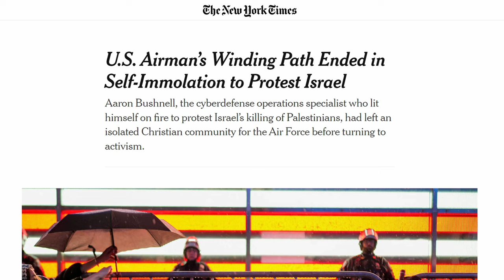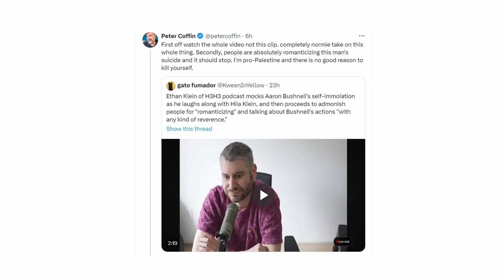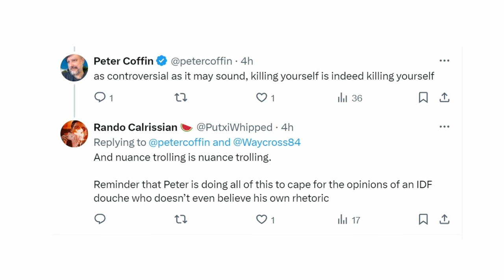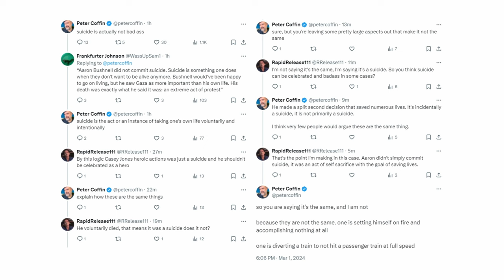Leftists Stop Romanticizing Tragedy Challenge (impossible)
Aaron Bushnell's Tragic Protest: The Harsh Truth

0:00 Introduction
0:11 Self-Immolation
0:44 Goals and Outcomes
2:00 Disruption vs. Persuasion
3:00 Question of Protests' Impact
4:00 Anti-Human Ideology
5:01 Romanticization
6:00 The Public's Response
8:00 Analyzing the Effectiveness
10:00 Glorifying Self-Destructive Acts
12:00 Misconceptions About Martyrdom
14:00 Ideological Dream World
15:23 Final Thoughts

In this video, we delve into the profound and unsettling event involving Aaron Bushnell, a former US Air Force serviceman who tragically chose to self-immolate outside the Israeli embassy. The act of a man setting himself on fire as a form of protest is a jarring spectacle that has prompted a wide range of reactions across various platforms, from Reddit discussions to Twitter threads. The footage of the incident has circulated online, leading to a myriad of responses, interpretations, and even memes that have spread rapidly, igniting conversations about the implications and motivations behind such a drastic form of protest.

We also reflect on historical parallels of self-sacrifice, drawing on the story of Casey Jones, whose actions are remembered differently. It's crucial to examine the context and consequences of self-immolation and to understand why this former soldier felt compelled to take such a step. This discussion extends beyond the initial shock and aims to unpack the layers of meaning behind the actions of Aaron Bushnell and the broader social and political ramifications.